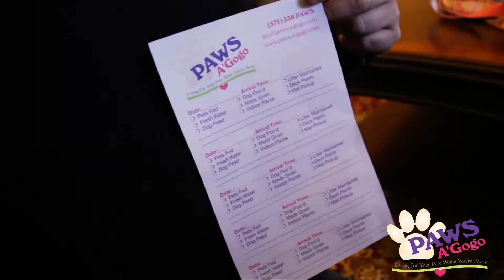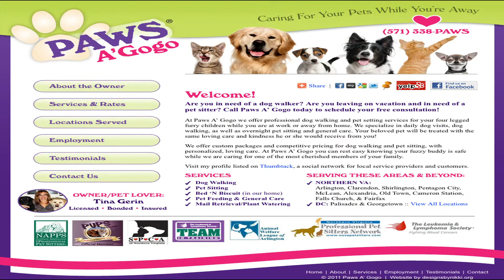Pet Sitter Clarendon, Dog Care Ballston, Pet Boarding Falls Church PAWS-A-GOGO Dog Sitter Pet Hotel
Pet Sitter Clarendon, Dog Care Ballston, Pet Boarding Falls Church PAWS-A-GOGO Dog Sitter Pet Hotel Paws A' Gogo (571-338-PAWS) Dog Walking and Pet Sitting. Are you in need of a dog walker or someone to check on your cat? Are you leaving on vacation and in need of a pet sitter? Call Paws A' Gogo today to schedule your free consultation!

At Paws A' Gogo we offer professional dog walking and pet sitting services for your four-legged furry children while you are at work or away from home. We specialize in daily dog and cat visits, dog walking, as well as overnight pet sitting and general care. Your beloved pet will be treated with the same loving care and kindness he or she would receive from you!

We offer custom packages and competitive pricing for dog walking and pet sitting with personalized, loving care. At Paws A' Gogo you can rest easy knowing your pet is safe while we are caring for one of the most cherished members of your family.

Services Dog Walking, Cat Visits,  Pet Sitting,  Bed 'N Biscuit (in our home),  Pet Feeding & General Care,  Mail Retrieval/Plant Watering

Serving These Areas & Beyond  NORTHERN VA: Arlington, Clarendon, Shirlington, Pentagon City, McLean, Alexandria, Old Town, Cameron Station, Falls Church, Fairfax, Ashburn, Brambleton, Reston, Herndon & Loudoun County

I have to say this was my first time using a pet sitting service. My sitter Ryan was so very sweet and gentle I could tell my dog Junior would respond well to him. When we returned home each day Junior was happy and calm clearly he enjoyed his time out with Ryan. He was honest and left me a note everyday. I will definitely use Paws A Gogo everytime I'm in Arlington. Thanks folks. Your great.-- Hope Russo